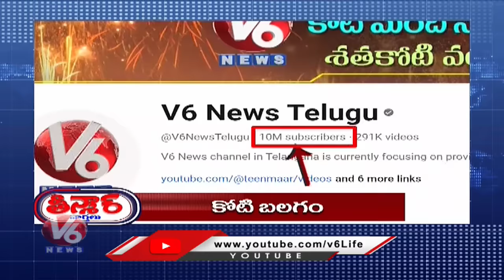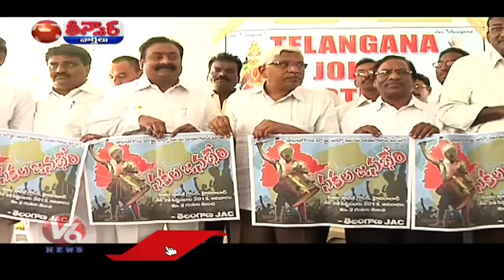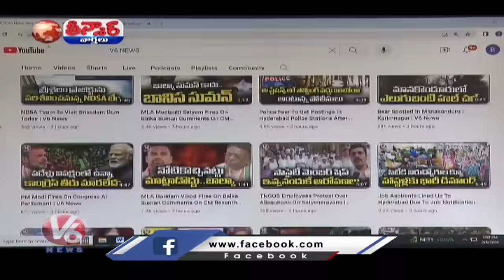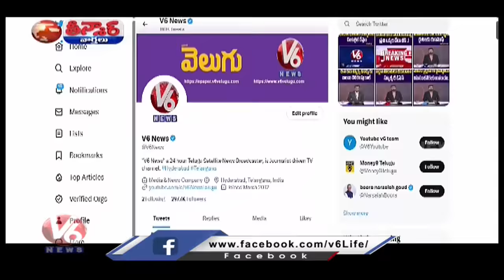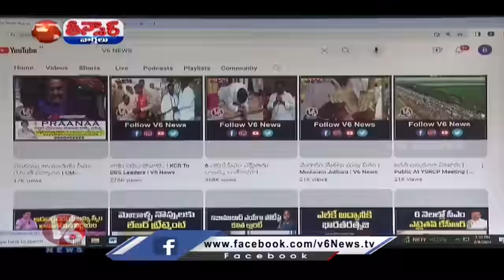KCR Foul Language | V6 News-1 Crore Subscribers | Group-1 Posts Increase | V6 Teenmaar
KCR Foul Language | V6 News-1 Crore Subscribers |  Group-1 Posts Increase | Survey For Free Electricity | V6 Teenmaar